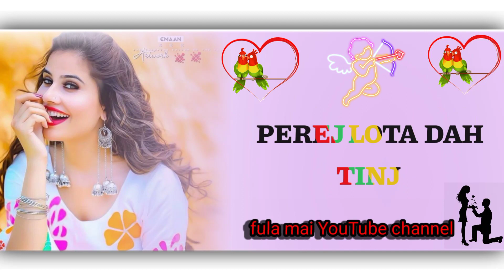HIJU ME GO BETA BABA SANTALI STATUS VIDEO/2023/fula mai YouTube channel